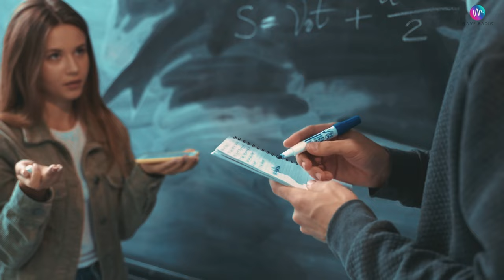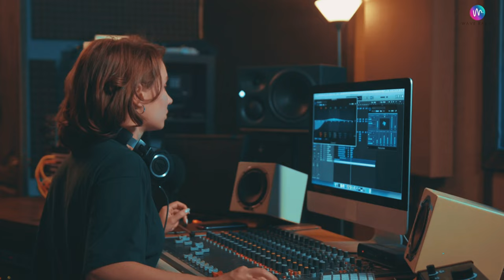10 Creativity Hacks For Music Producers - Krizbeatz Tutorials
Start Creating Creatively
Don't miss out on this opportunity to elevate your music production skills.